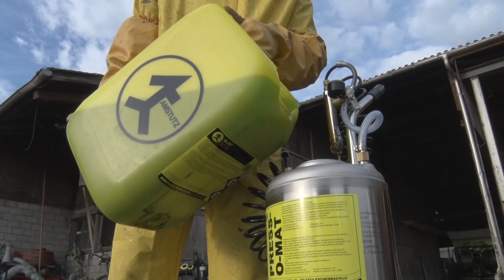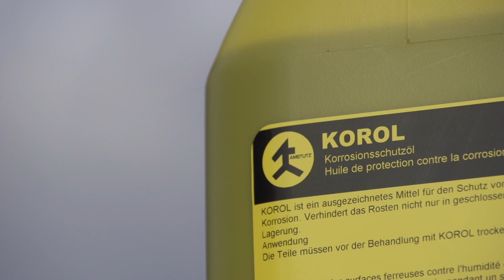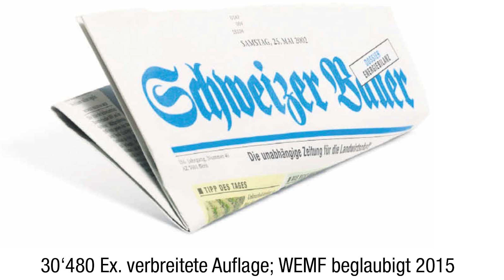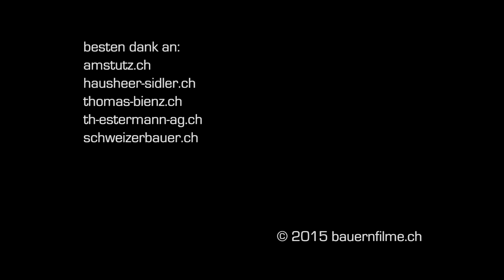Die Lohnunternehmer 2015 im November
Drei Männer, eine Firma, ein Jubiläum: Seit fünfzehn Jahren betreiben Thomas Estermann, Res Lussi und Werner Rüttimann das Lohnunternehmen Thomas Estermann AG in Eschenbach/Luzern. Während acht Monaten begleiten wir mit Kamera, Mikrofon und Videokopter die dreizehn Männer und die eine Frau bei ihren täglichen Herausforderungen zwischen Mensch und Maschine, Witterungseinflüssen und Kundenerwartungen.

Die eigentliche Lohnunternehmer-Saison 2015 geht einen Monat früher als sonst üblich zu Ende. Was im November noch bleibt ist das Konservieren der Zuckerrübenschnitzel aus den beiden Zuckerfabriken Frauenfeld und Aarberg. Hier sind die Estermann-Leute mit ihren Maschinen wiederum im Mittelland anzutreffen. Auch Benni Estermann kurvt mit seiner mobilen Futtermühle in der ganzen Schweiz herum. Daneben werden die  Einwinterungsarbeiten angegangen. Das bedeuted die Maschinen zu reinigen und für den Frühling startklar zu machen. Da und dort müssen Reparaturen vorgenommen werden. Dabei treffen wir Kevin Kunz, das jüngste Mitglied der Estermann-Mannschaft, an.